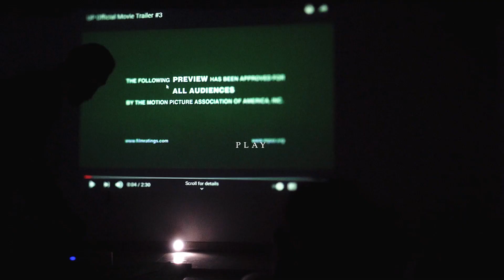17 Margaret Sreet, Kingsgrove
17 Margaret Sreet, Kingsgrove